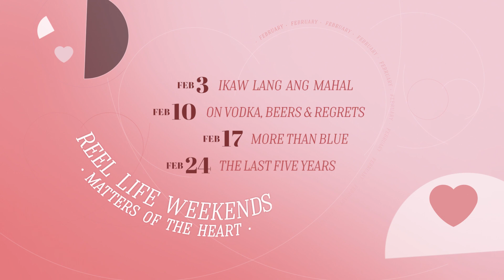Love is in the air with GMA Life TV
Experience the depth of human emotions, taste the different flavors of love, and enjoy a romantic getaway this February.

Catch ‘To Have and to Hold,’ the Valentine’s Specials of ‘Pinas Sarap’ and ‘Biyahe ni Drew,’ and ‘Reel Life Weekends: Matters of the Heart’ on GMA Life TV.